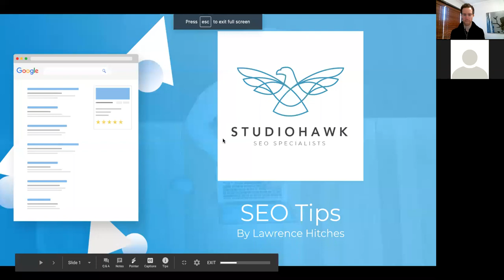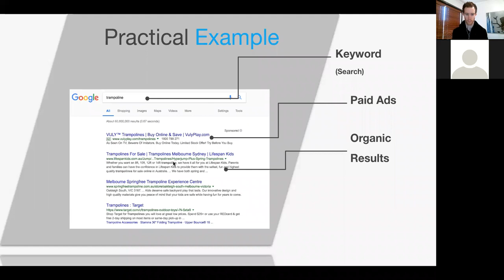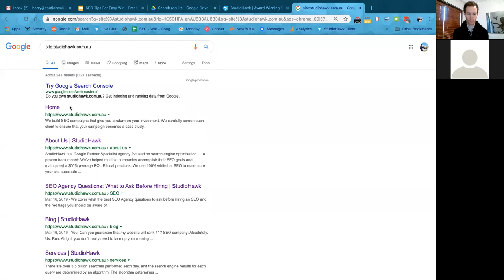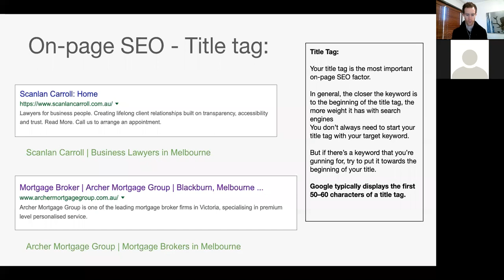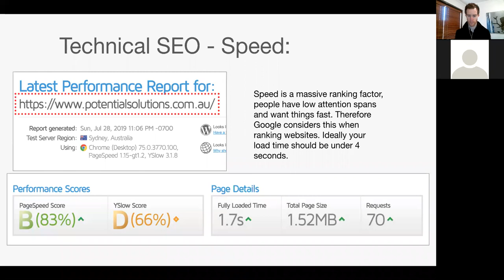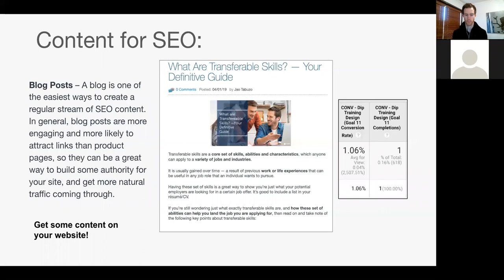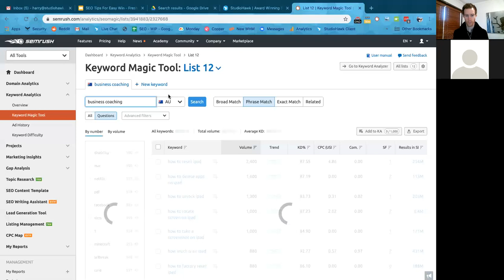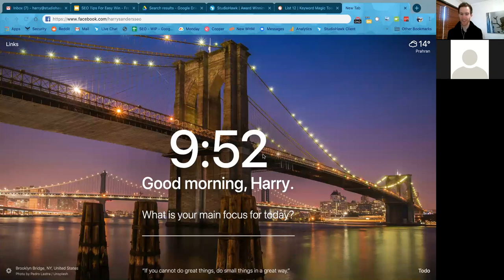How Big Brands Optimize Their SEO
This is a powerful mastermind where Harry Sanders of StudioHawk teaches us the 3 main areas big brands focus on to optimize their SEO.
If you want to optimize your business SEO, learn from the best! Harry has not only gone from homeless to growing a 7 figure business, he's won the M&M (media and marketing) millennial of the year award and works with brands like New Balance, Quest, The Good Guys, Officeworks, JB-HI-FI, and many more.

Enjoy taking your business to the next level!

Join the facebook community of business owners all looking to connect and collaborate